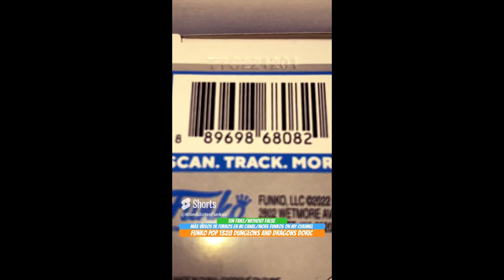Unboxing Funko Pop 1328 Dungeons And Dragons Movie Doric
Unboxing Funko Pop 1328 Dungeons And Dragons Movie Doric funko youtube funkopop dungeonsanddragons unboxing Funko Pop